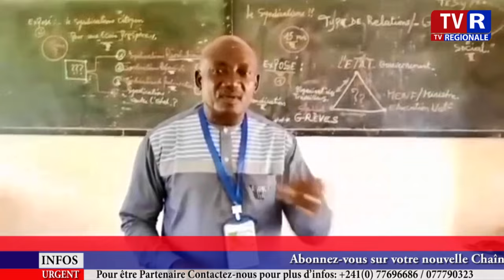Koula-Moutou : installations du responsable provincial du syndicat de l'éducation nationale